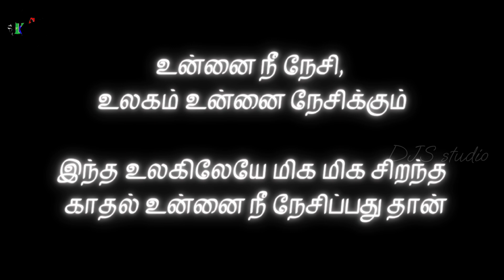Love yourself உன்னை நீ நேசி || Tamil short film || k.Jeeva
Hi Friends 👋

Moral Of The Story👇

உன்னை நீ நேசி, உலகம் உன்னை நேசிக்கும்
இந்த உலகிலேயே மிக மிக சிறந்த காதல் உன்னை நீ நேசிப்பது தான்

Love yourself மற்றவர்கள் உங்களை நேசிக்க வேண்டும் மதிக்க வேண்டும் என்று நினைத்தால் முதலில் உங்களை நீங்கள் நேசிக்கவும் மதிக்கவும் கற்றுக் கொள்ளுங்கள்

Music Company: Sony Music Entertainment India Pvt. Ltd
Music Composer: Darbuka Siva
Album/Movie: Mudhal Nee Mudivum Nee Title Track-From "Mudhal Nee Mudivum N...

This channel does not promote or encourage any illegal activities . All contents provided by this channel for GENERAL AND ENTERTAINMENT PURPOSE ONLY .